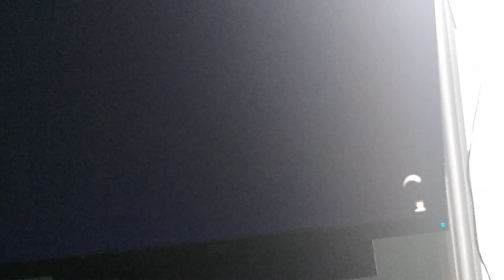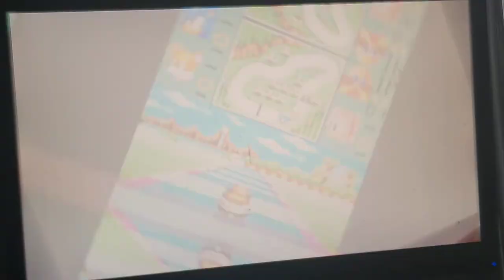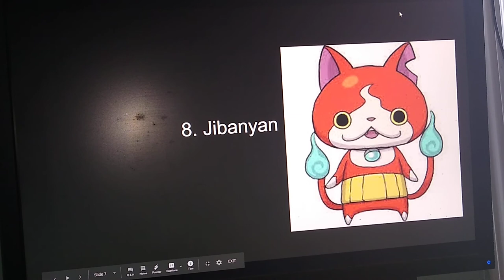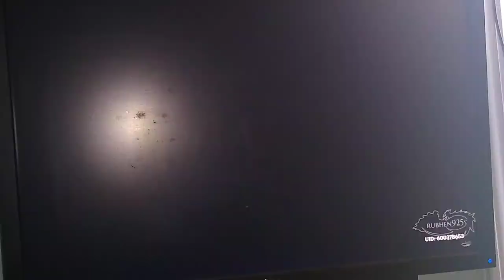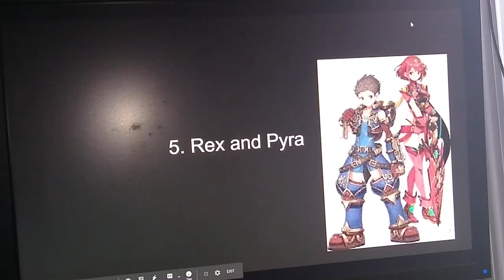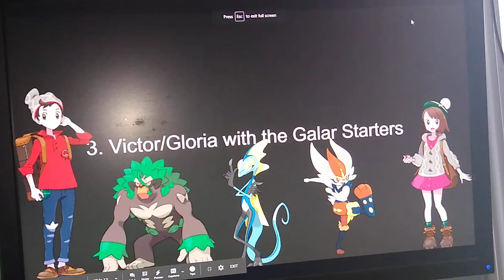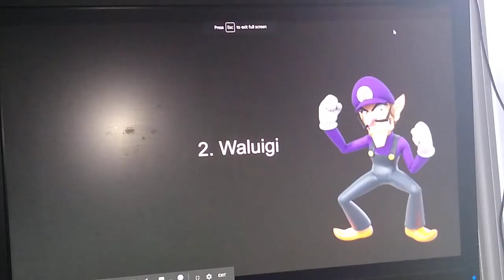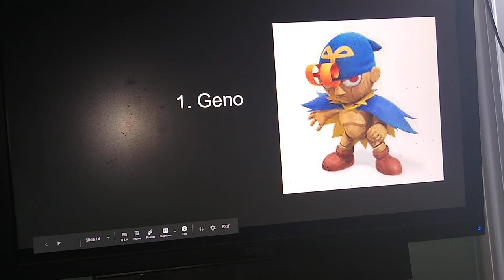Top 10 DLC characters I want for Super Smash Bros. Ultimate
So Super Smash Bros. Ultimate is almost 2 years old now. To celebrate, I want to talk about the characters I want for DLC as more DLC is coming.